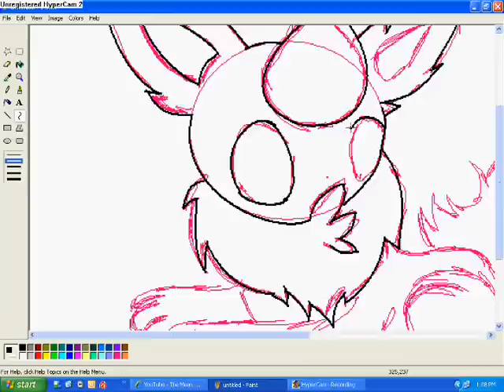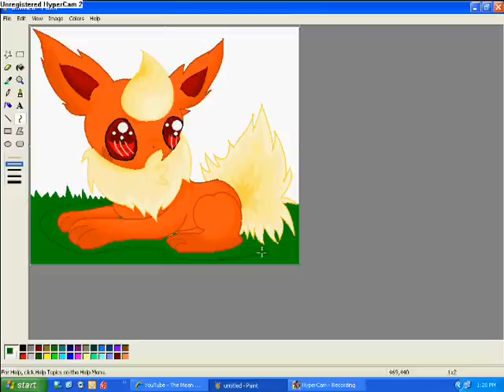Speed Painting Flareon